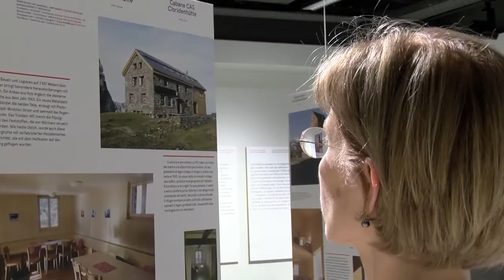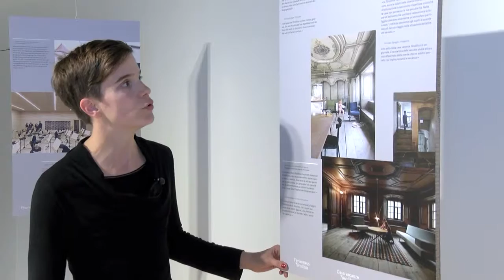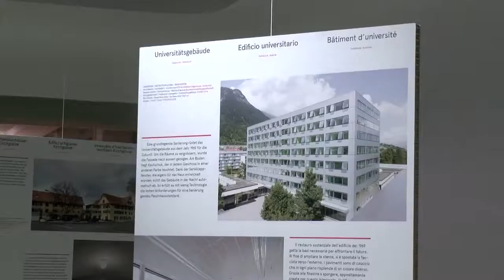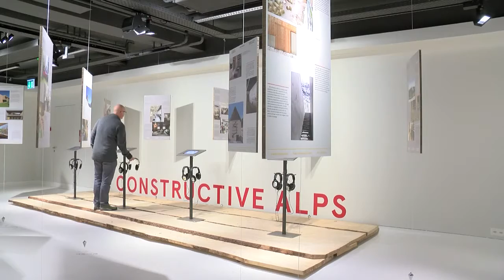Alpines Museum der Schweiz | Constructive Alps 2015 (art-tv)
Nachhaltige Architektur in den Alpen: 32 Projekte hat der Architekturwettbewerb «Constructive Alps» zu dieser Vision nominiert. Sie stammen aus dem ganzen Alpenraum und sind im Alpinen Museum der Schweiz in der Ausstellung «Biwak# 14» zu bewundern.

Fimrechte © art-tv.ch 2015